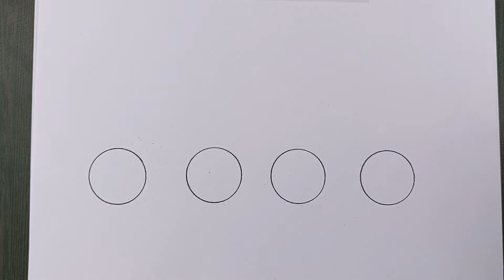Cómo dibujar 4 mejores amigas / BFF dibujo a lápiz simple paso a paso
Cómo dibujar a lápiz paso a paso.
Aprende a dibujar a lápiz
chicas, paisajes